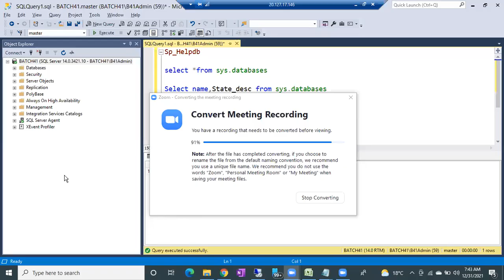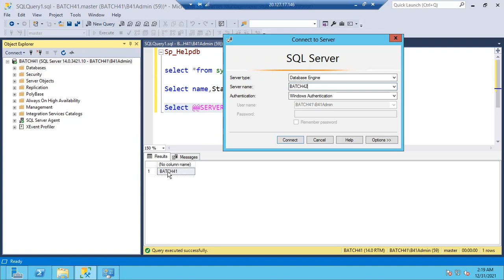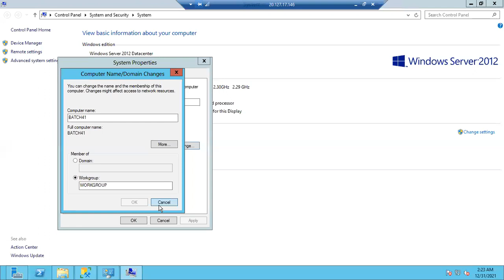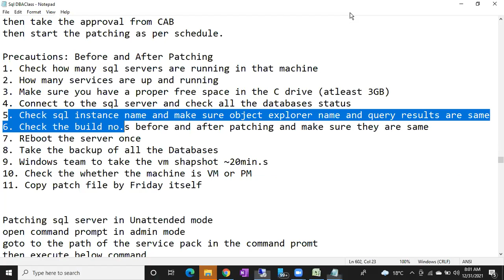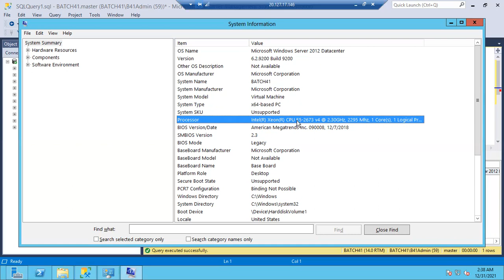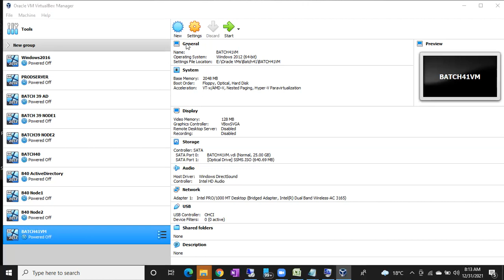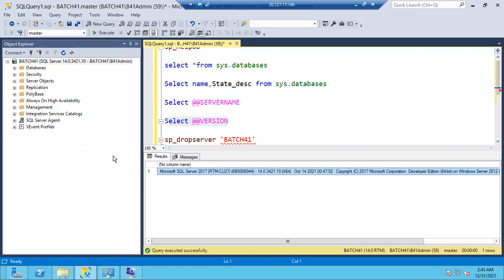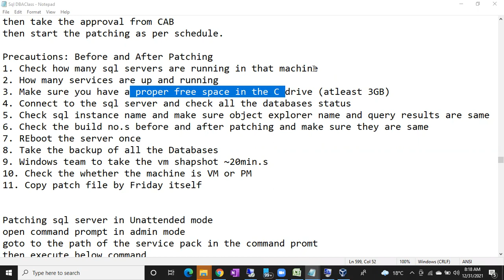Sql DBA Batch 41 Class 44